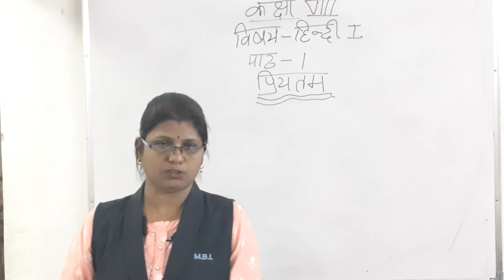class 8 hindi 1-chap 1 (प्रियतम )